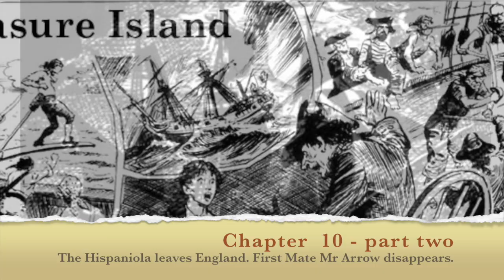Treasure Island: Chapter 10 Part Two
The Hispaniola sails away from England. First Mate Mr Arrow becomes a problem, Jack becomes friendly with Long John but then overhears a frightening conversation.